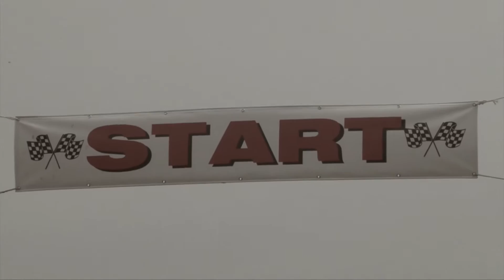Goondiwindi 400 2015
Australian Offroad Racing, Goondiwindi 400 2015